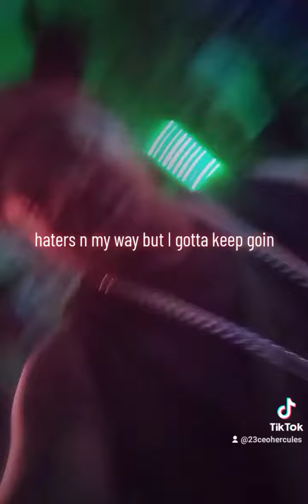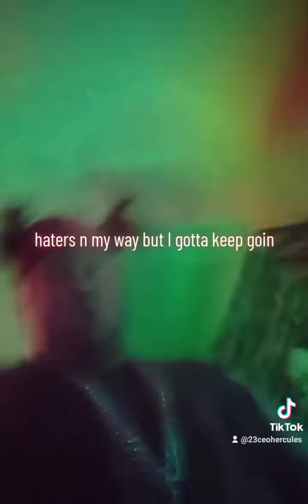haters n my way but I gotta keep goin